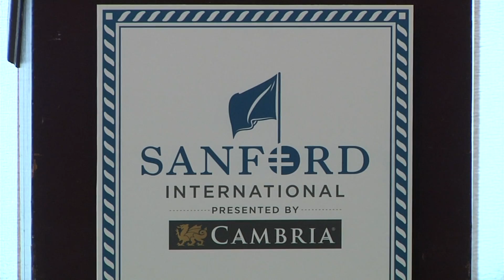2019 Sanford International Media Day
Defending Champion Steve Stricker won't play, Bernhard Langer & Davis Love III commit.